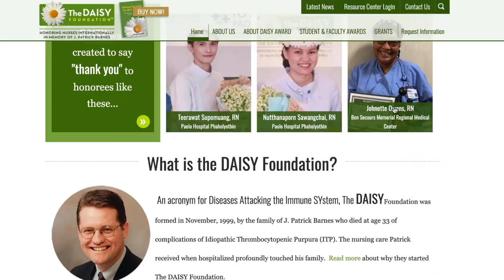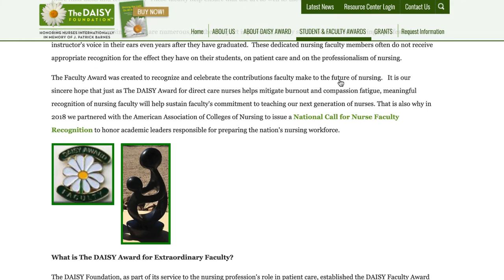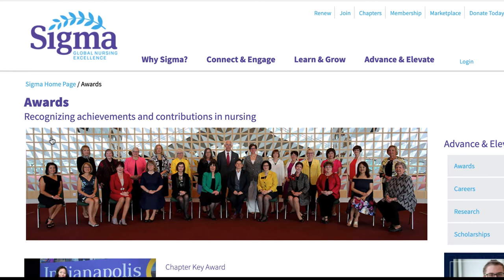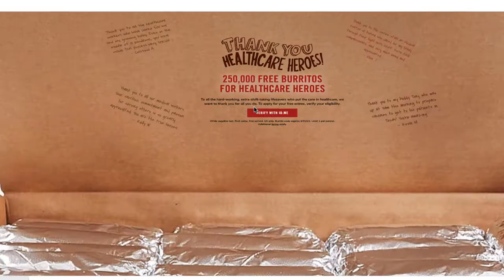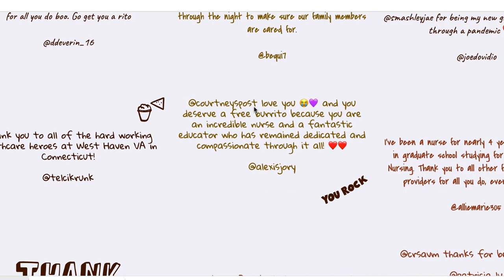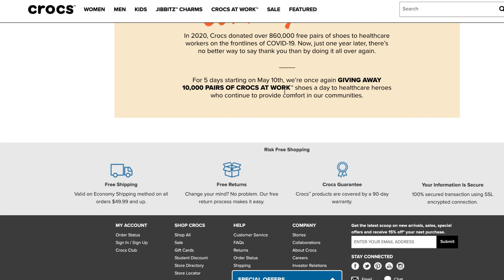Meaningful Recognition of Nurses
Now is the time to thank hard-working nurses for their hard work during the pandemic. It is national nurse's week in honor of Florence Nightingale's birthday on May 12th, 1820. In 2021, the American Nurse's Association (ANA) has declared May as National Nurse's Month. All month long on this channel we are following along with the ANA theme suggestions. Meaningful recognition is shown to enhance nurses' commitment to their important role in caring for others. In this video, I discuss ways to recognize nurses and the 3 parts of meaningful recognition.

My SMART goals guide can help you set goals to recognize nurses. Download it for free and set some goals with specific action steps to recognize an amazing nurse! Click below. 👇

Check out my Article: Bringing DAISY to a School of Nursing in Nurse Educator.

Lisa Chappell is a Doctor of Nursing Practice, healthcare leader, educator, and Nurse Coach with a passion for cultivating resilience and empowerment. She is sharing methods for empowerment, navigating trauma and disability, and self-care while helping students, nurses, and caregivers maximize their personal and professional lives. She is an advocate for people with disabilities and along with her husband who has quadriplegia travels and navigates the world in new ways while sharing the journey. She has been a nurse for 18 years and holds her Doctorate of Nursing Practice from Regis University, Masters in Nursing Education from the University of Northern Colorado, and a certification as a rehabilitation registered nurse. She has served as faculty at Regis University teaching across the undergraduate and graduate nursing programs. Through her YouTube channel, she creates a resource of tutorials and videos focused on empowering nurses, students, and other caregivers.